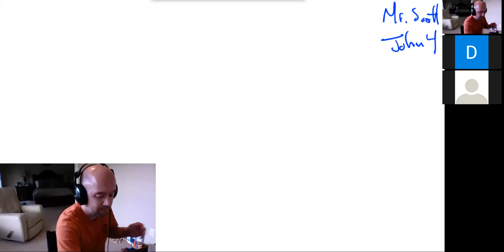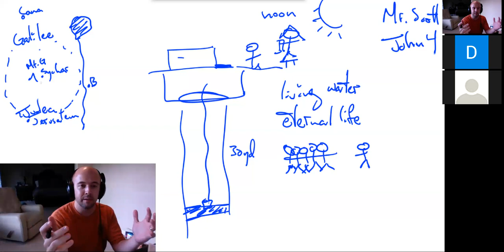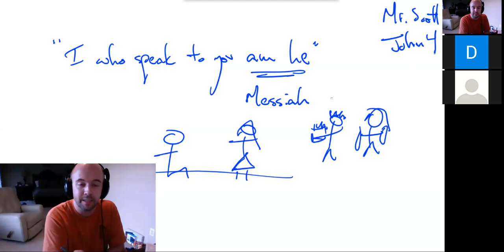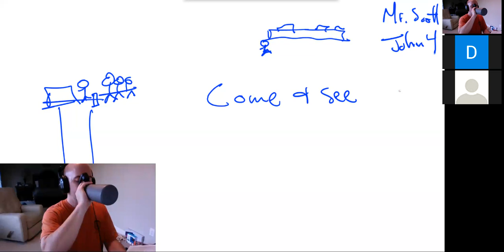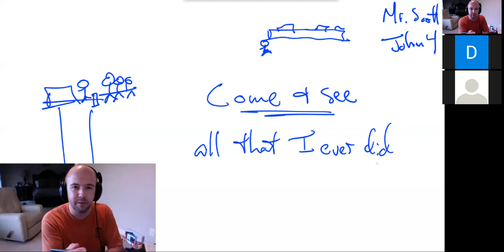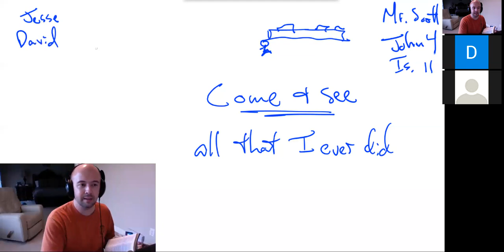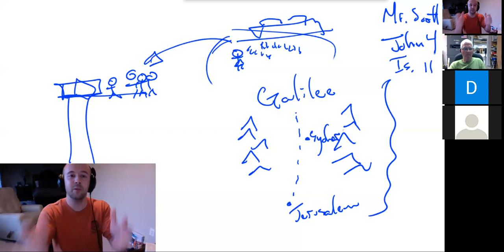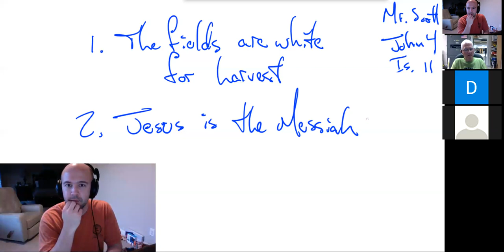The fields are white for harvest - John 4:27-42 - CFBC Wed. Night Men's Class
Back from their journey to find food in the town of Sychar, the disciples return to find Jesus deep in conversation with a Samaritan women by Jacob's well.  After she runs off into town to tell her friends about the man she just met, Jesus uses the context of food as another teaching opportunity for his disciples.  Join us as we see the sower and reaper rejoice together in the harvest!